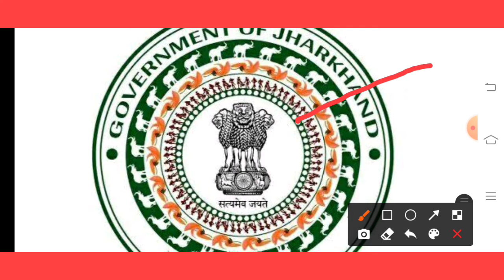झारखंड का नया राज्य चिन्ह का सम्पूर्ण जानकारी / New logo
सभी महानुभावों को ए टू जेड क्लासेस में आपका स्वागत है । आज के इस विडियो में आपको बताया गया है कि झारखंड सरकार का नया राज्य चिन्ह के बारे में ।
यह विडियो झारखंड के विभिन्न प्रतियोगिता परीक्षा के लिए महत्वपूर्ण है ‌।
धन्यवाद